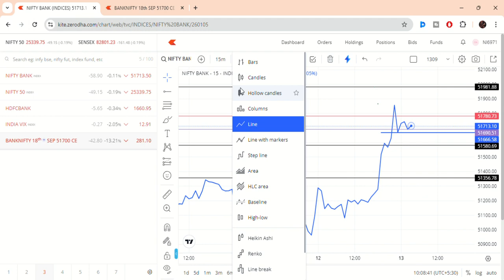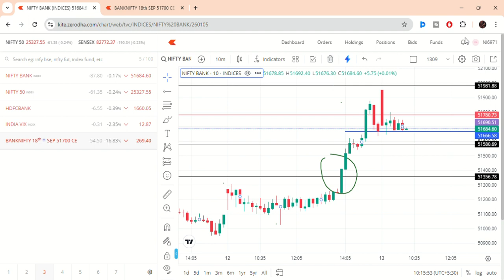How Bull and Bear Fight in Market